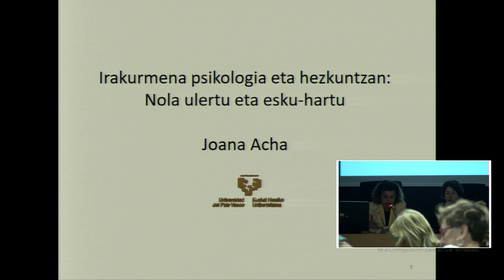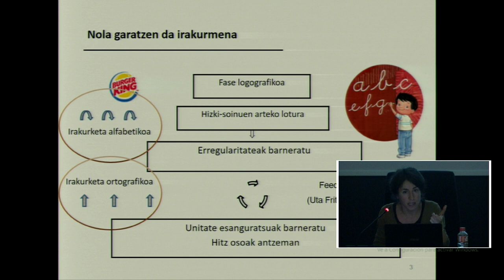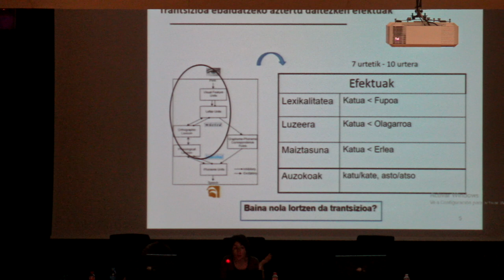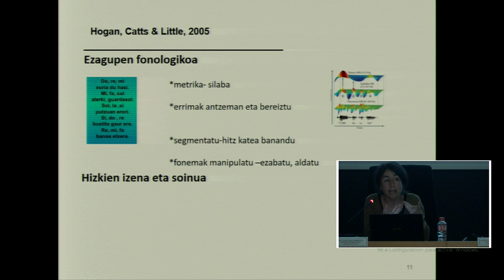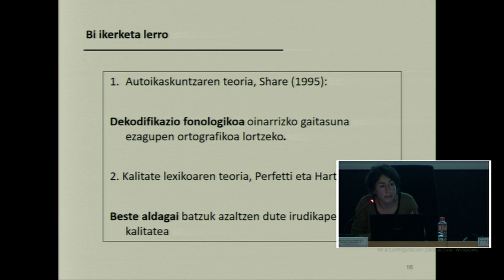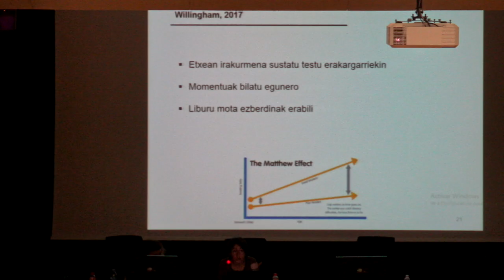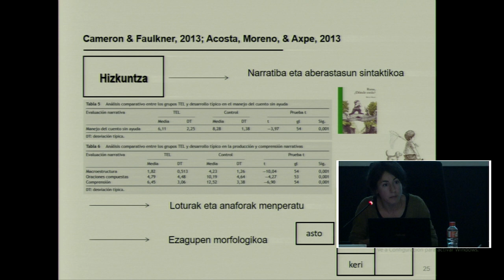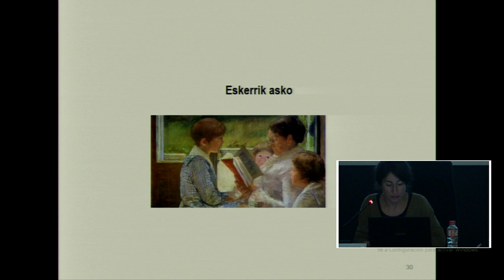Joana Acha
Irakurtzen ikastea: Kontzientzia fonologikoaren lanketaren garrantzia. Joana Acha (Euskal Herriko Unibertsitatea) Getxolinguae19 @BGNagusia-k ekoiztuta CCbySA 2019. Info+